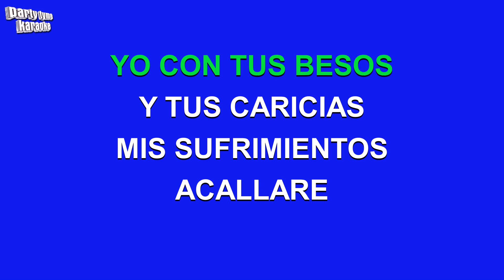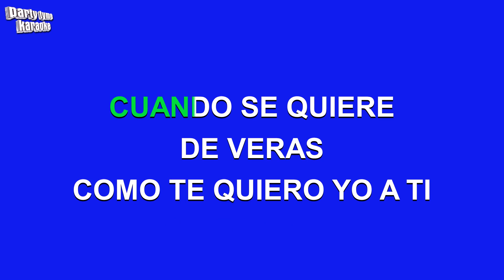Julio Iglesias - Quiereme (Versión Karaoke)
Versión karaoke de 'Quiereme'
hecho popular por Julio Iglesias,